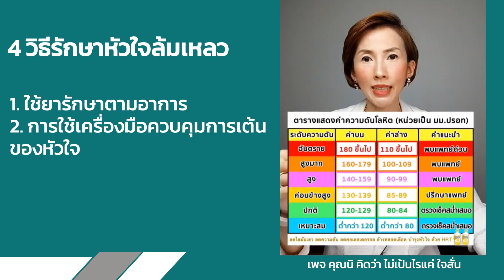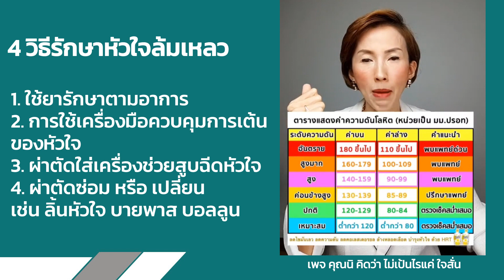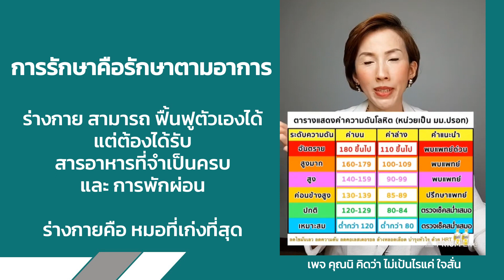4 วิธีรักษา หัวใจล้มเหลว หัวใจวาย มีอาการเหนื่อยง่าย ควรรู้